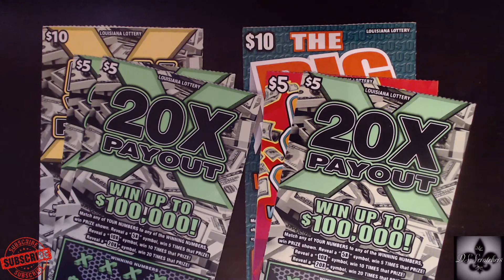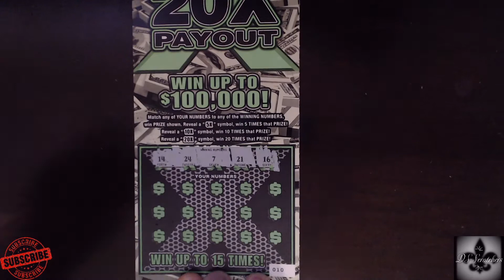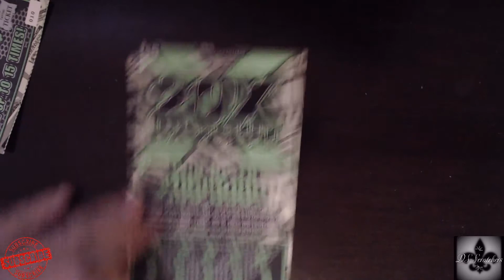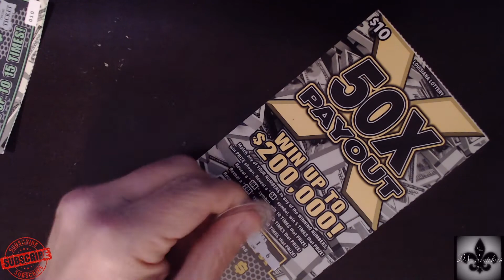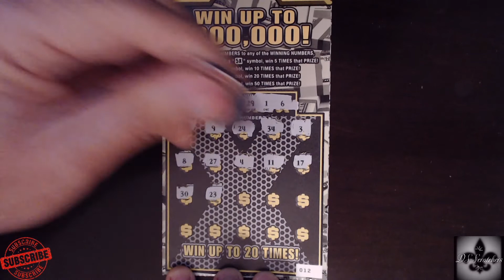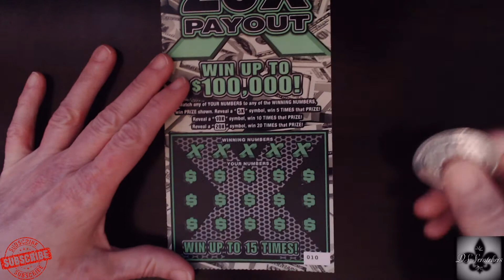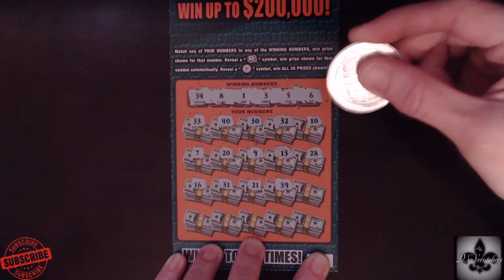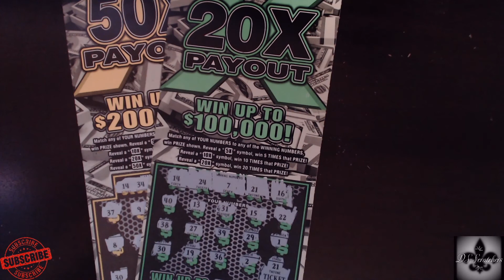MRS VS MR SCRATCH BATTLE TO THE DEATH WITH REVEALS!